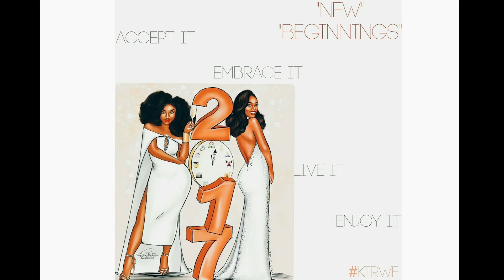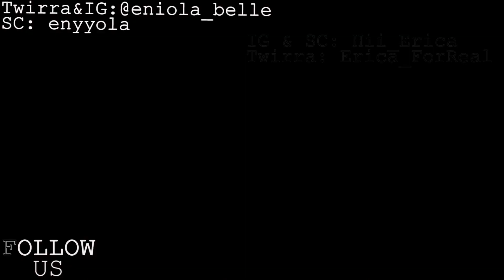GET TO KNOW ME TAG 1: HOW TO FOLLOW THE LADDER, BOYS IN UGGS & TN's ARE NOT FOR ME.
Hi guys,
So i have finally decided to release the long and awaited get to know me tag with one of my friends Erica.
This video is like an interactive session that allows you to know more about me in 10-mins.
Obviously there's a lot more to learn, but that will be for another time, watch for PART 2.

      HII_ERICA
SC: ENYYOLA
       HII_ERICA
                   ITSERICA_FORREAL

VIDEO CAMERA: CANON EOS 700D DSLR